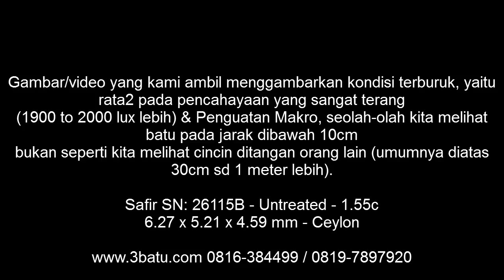Safir Hijau SN: 26115B - Untreated - 1.55c - 3batu.com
Safir Hijau ini warna hijaunya cukup pas, kejernihannya lumayan, luster nya menurut kami kurang... dan yang terpenting safir ini Alami dan UNTREATED, kami menjamin statement untreated sampai 47 hari.

Untreated: Artinya waktu ditemukan dialam, lalu diasah, tanpa ada proses treatment seperti dipanaskan (heated only), apalagi Heated plus glas filled atau beryllium, cobalt dll.

Dengan kata lain, safir ini 100 persen alami, bukan yang alami tidak sampai 100 persen kealamiannya.
Karena jangan salah, banyak safir alami tapi dipanaskan bahkan plus komponen lain, jika ditanya apakah alami?
Yaa jelas alami, tapi tidak 100 persen alami.

SN: 26115B - Batu: Safir, Type: Natural - Ukuran: 6.27 x 5.21 x 4.59 mm - Berat 1.55 carats - Warna: Hijau. Shape: Oval Mix - Treatment: Untreated - Origin Ceylon (seperti keterangan sellernya dari ceylon juga).
Report/Memo: Foto inklusi batu juga sebagai jaminan 47 hari.

Mohon jangan bertanya berapa habisnya / netnya, jangan malu2 tawar saja worthednya menurut anda, jika ada profit bagi kami tentu kita akan deal.

Untuk batu yang berharga mulai 500rb, anda tidak perlu kuatir dengan kami, Ada atau tidak ada memo, bahkan JIKA dilengkapi memo GIA AIGS sekalipun, tetap saja kami memberikan jaminan 47 hari (terlampir foto inklusi), silahkan periksa ulang ke laboratorium kesayangan anda, karena tujuan kami adalah bisnis jangka panjang.
*Biaya foto inklusi jaminan 47 hari jika batunya dibawah 500rb adalah 50rb dalam bentuk cetakan dan 25rb untuk softcopy.

Jika anda periksa ternyata Heated uang kembali 20%, Jika Lebih dari heated seperti GF, BE uang kembali 50 %, Jika Sintetik uang kami tambahkan 100% (total 200% anda terima).

Terima kasih